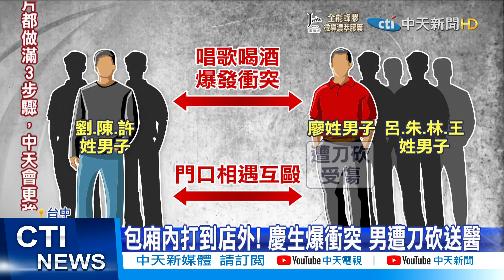【每日必看】慶生變砍人! KTV喝酒翻臉 2派人馬鬥毆釀1傷@中天新聞CtiNews 20211212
開心慶生竟然變成持刀砍殺!台中市深夜不平靜，位於北屯區一家KTV，當時有兩方人馬在包廂內喝酒慶生，疑似爆發口角爭執，其中一方隨即離開，沒想到在門口相遇互毆，過程中，一名廖姓男子被刀砍傷，其他人鳥獸散逃離現場，警方到場時，廖姓男子的臉部和左胸受傷，緊急送醫，警方也帶回幾名嫌犯，依殺人未遂等罪嫌送辦。

歌名: Sunspots
作者: Jeremy Blake
類型: Dance & Electronic
氣氛: Happy Music